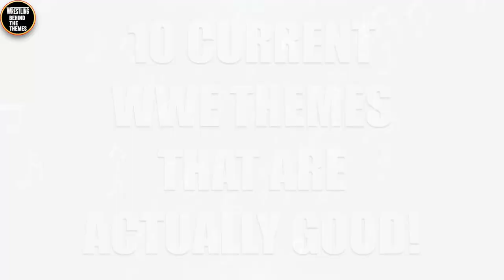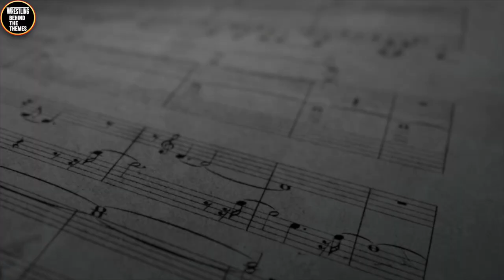Revealing 10 Recent WWE Themes That Are ACTUALLY Good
A large number of today's entrance themes are quite generic and very uninspiring, however, they're still some solid songs that have managed to stand out.

10 Recent WWE Theme Songs That Are Actually Good.